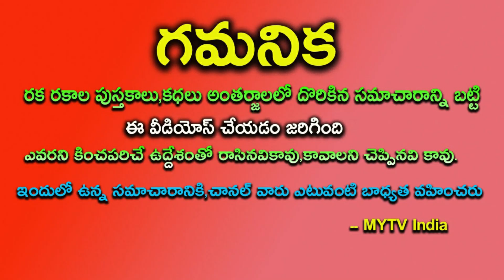రేపే 100 రెట్ల శక్తి గల అతిపెద్ద పౌర్ణమి 12 రాశులవారి ఇవి దానం చేస్తే లక్ష్మీ కుబేర యోగమేpournami